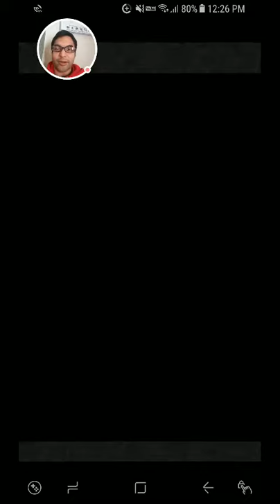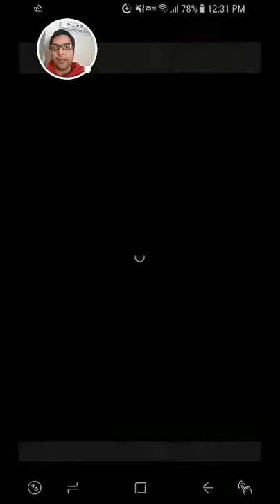[FFRK JP] FF8 Conqueror of Time - Tonberry King (U++) - 刻の君臨者 - 【凶＋＋】トンベリキング - #574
Playthrough of Final Fantasy Record Keeper. Final Fantasy VIII Conqueror of TIme event fight against Ultimate ++ Tonberry King. The video shows all the Soul Breaks, Super Soul Breaks, Chain Soul Breaks, Relics, Record Spheres and Legendary Materia I used.